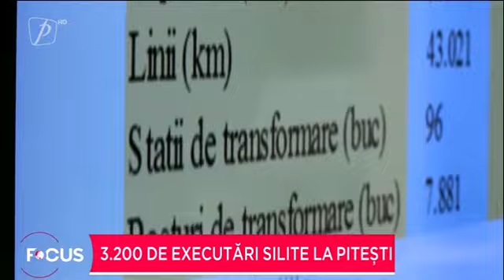Piteștiul riscă să rămână fără gaze